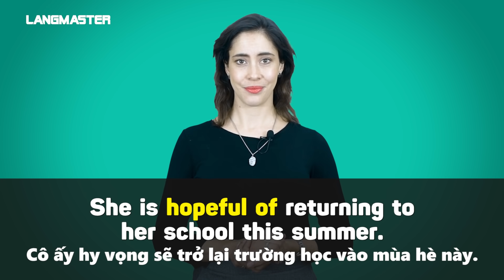55 CÂU GIAO TIẾP TIẾNG ANH SIÊU THÔNG DỤNG BẠN NÊN BIẾT - Học tiếng Anh Online (Trực tuyến)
TÌM HIỂU THÊM VỀ CÁC KHÓA HỌC TẠI LANGMASTER:
55 CÂU GIAO TIẾP TIẾNG ANH SIÊU THÔNG DỤNG BẠN NÊN BIẾT - Học tiếng Anh Online (Trực tuyến)